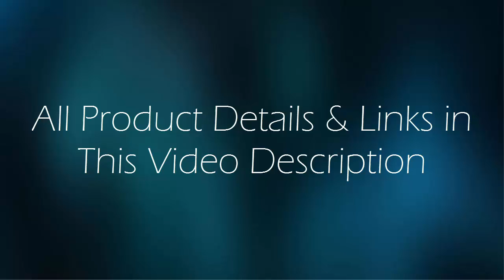Top 5 Best Running Shoes 2019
1. ASICS Men's 33 M 2 Running Shoe

2. Nike Men's Free Flyknit 4.0

3. Brooks Men's Beast 14

4. Hoka One One Speed Instinct Hiking Shoes - Men's

5. New Balance Men’s Vazee Pace V2 Running Shoe